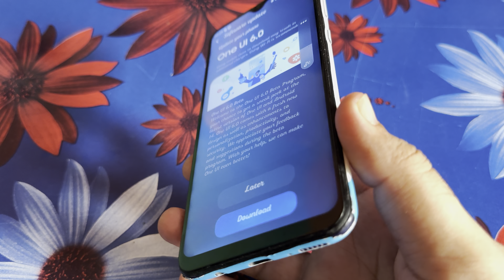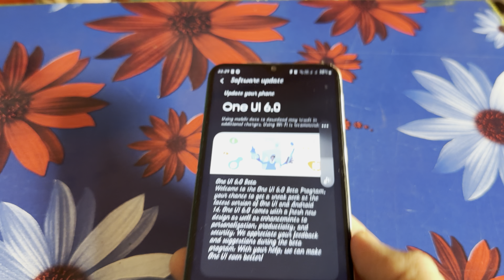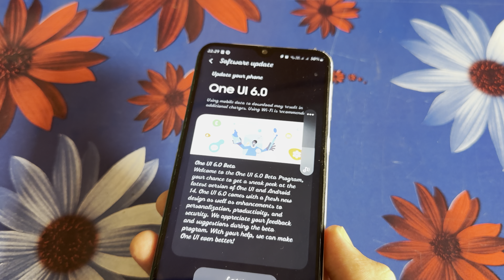Samsung A34 5G Official OneUi 6.0 Android 14 Software Update soon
Samsung A34
OneUi 6.0 Android 14 stable update
Android 14 OneUi 6.0 update

Mobile Tech